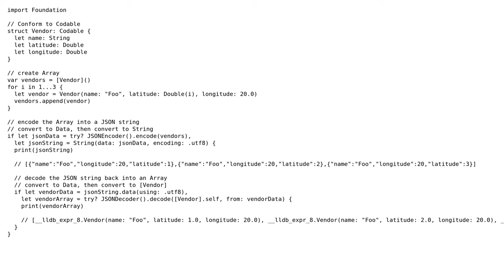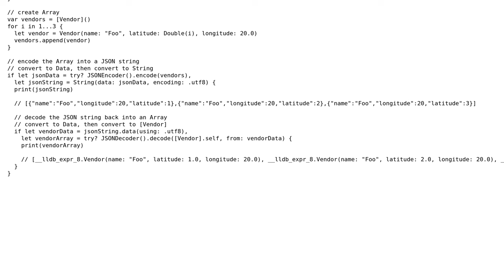Create an array of struct or object from json swift